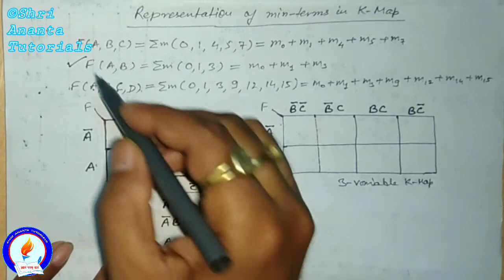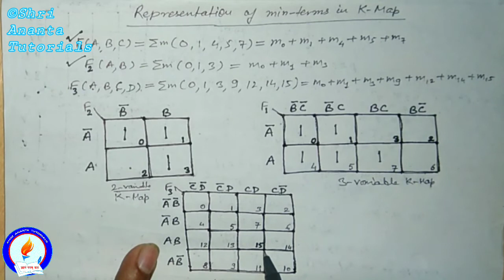K - Map Representation of Minterms | Shri Ananta Tutorials | ENGLISH